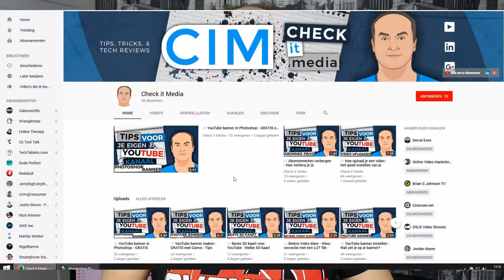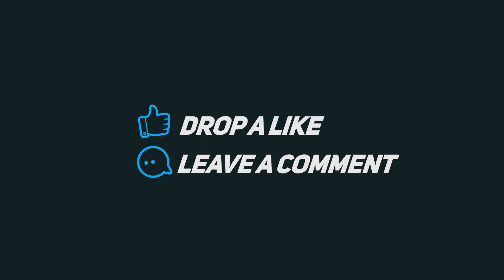👉 YouTube Stappenplan - Wat doe je voordat je een video opneemt? 2018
👉 YouTube Stappenplan - Wat doe je voordat je een video opneemt? (2018) (GRATIS).  Je bent altijd een beetje in de war voordat je een youtube video gaat opnemen. Wat moet je nu doen? wat moet je nu checken? wat moet je opschrijven? In deze video geef ik je mijn stappenplan voor 2017 en 2018!

👉 Korte samenvatting:

Stap 1: Schrijf je video ideeen op waar je ook bent pak je telefoon schrijf het op of in elk geval steekwoorden of een klein stukje, je gaat het nooit precies onthouden namelijk.

Stap 2: Voor je een video gaat opnemen schrijf een aantal steekwoorden op of een klein stukje. Ik schrijf nooit iets helemaal uit als dat voor jou handig is doe dat dan maar schrijf wat op.

Stap 3: Zorg dat je altijd je batterij hebt opgeladen van je camera/telefoon of tablet wat je ook maar gebruikt voor het opnemen of terug kijken. Koop een reserve batterij!

Stap 4: Kijk of je SD kaart nog genoeg ruimte heeft. Het kan voorkomen dat je dit niet in de gaten hebt en dan kun je opnieuw beginnen of je slaat druk aan het monteren.

Stap 5: Zet je camera en je statief goed stevig neer draai alle knoppen goed dicht. Pas op dat je er niet tegen aan stoot. Je kunt center gaan staan met opnemen of iets off centre. Maar zorg dat je goed in beeld bent.

Stap 6: Zorg dat je scherp bent je gezicht in elk geval dus in focus ook heel belangrijk. Mijn camera staat momenteel op autofocus en face tracking dit betekent dat de camera dus mijn gezicht volgt en deze dus in focus houdt dus scherp houdt.

Stap 7: Verlichting!! zet alles aan en zet het goed. Anders ben je te donker en moet je alles opnieuw gaan opnemen.

Stap 8: Zorg dat als je een externe microfoon gebruikt dat deze aan staat en dat de volume goed staat anders ben je slecht te verstaan en kun je opnieuw beginnen.

Stap 9: Zorg dat je achtergrond netjes overkomt en jijzelf ook kreukels uit de kleren haren netjes.

Stap 10: Veel plezier! je vindt het leuk wat je doet dus ga lekker daarmee door!

DOWNLOAD MIJN STAPPENPLAN!

Meer videos!!

Deze video bevat geen gesponserde content. Deze tips en advies zijn puur uit eigen ervaring.

Op Check it Media vind je tips & trucs voor iedereen die met YouTube van start wil gaan. De tips & trucs die je hier vindt zijn toepasbaar op elk youtube kanaal.

Hier vind je YouTube tips uit het jaar 2017. Deze tips zijn allemaal getest in 2017 en daarop zijn dan ook onze meningen en test gebaseerd. Check it Media kan dus niet verantwoordelijk worden gesteld mocht een youtube tip in 2017 of 2018 anders werken en of als de werking uit eindelijk anders is.

Vind je een video leuk geef dan ook een duim👍 omhoog en wil je iets mededelen laat dan commentaar achter onder de video.